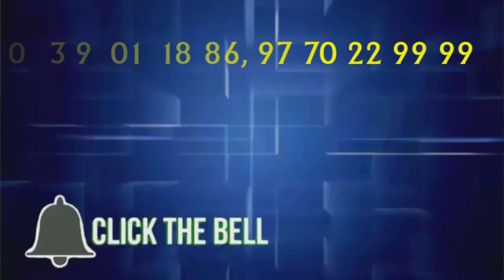ट्रक के कट मारने से स्कार्पियो पलटी...PBC NEWS 23 MAY